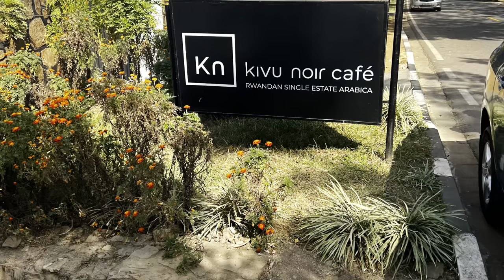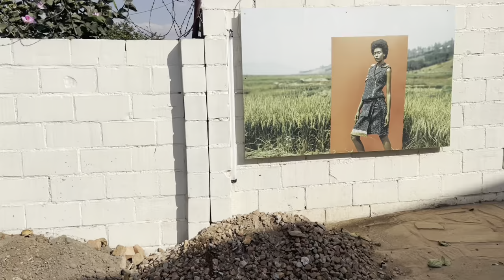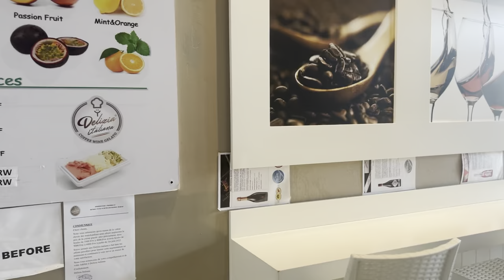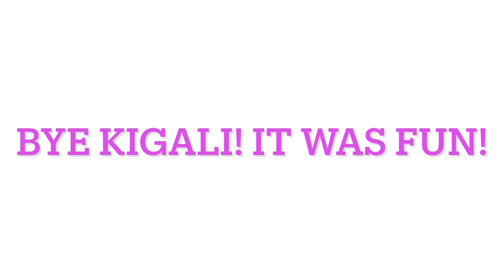Short trip to Rwanda, Kigali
Hii guys!! It’s been a hot minute. I thought to come back with this boring travel vlog of my quick trip to Rwanda, Kigal in 2022. I had a lot of fun and quiet time but wasn’t able to do as much I would have loved too!